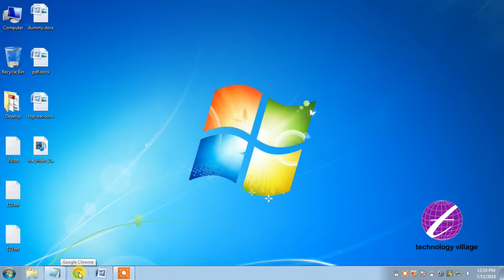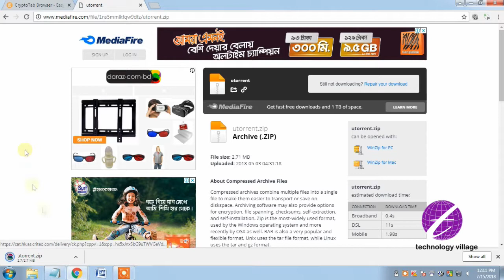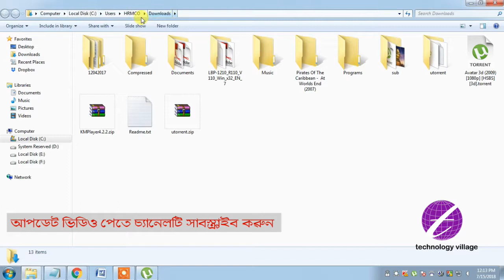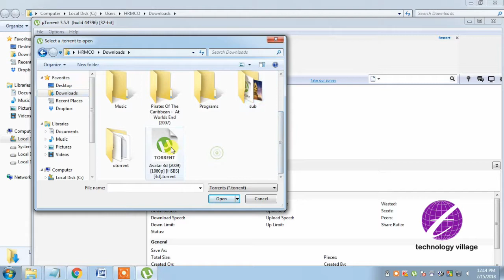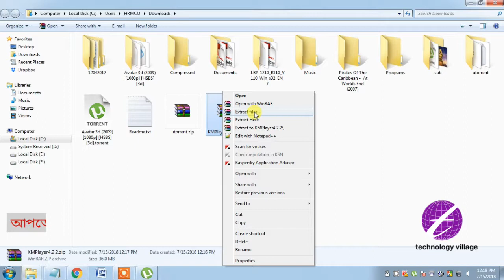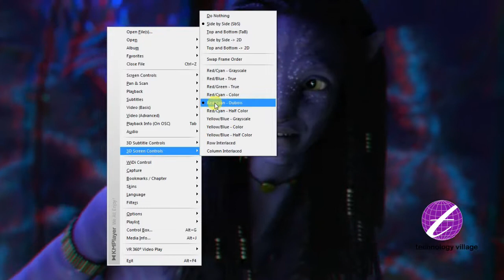বাসায় বসে ডেস্কটপ কম্পিউটার বা ল্যাপটপে 3D মুভি দেখুন : How to watch 3d Movies in Computer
3D মুভি দেখার জন্য আপনাকে আর হলে যেতে হবে না। বাসায় বসে আপনার ল্যাপটপে বা ডেস্কটপ কম্পিউটারে 3D মুভি দেখতে পারবেন।

Watch 3D Movies in Desktop Computer or Laptop.